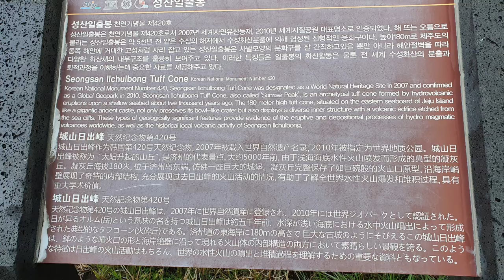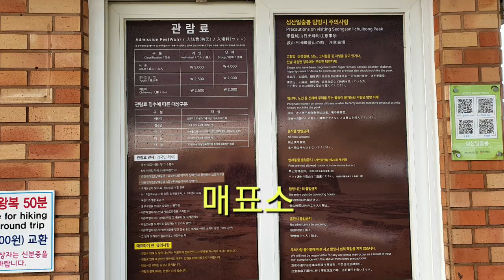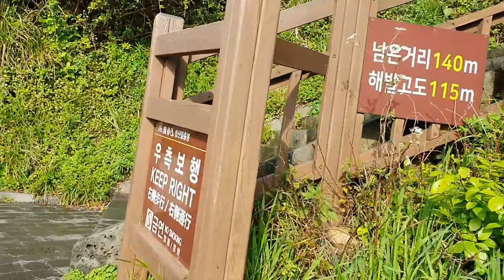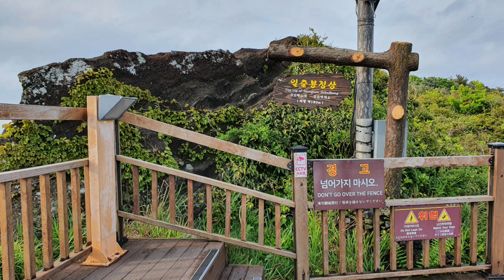30년 전에 본 그 모습을 간직하고 있나 보러 성산일출봉 제주에 왔다왔어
성산일출봉 분화구와 주변을 둘러본다.
제주는  날씨가 변덕스럽다.
보시고 즐건 시간되세요